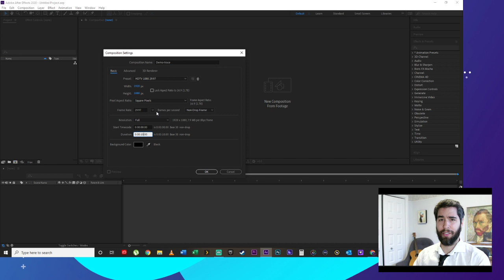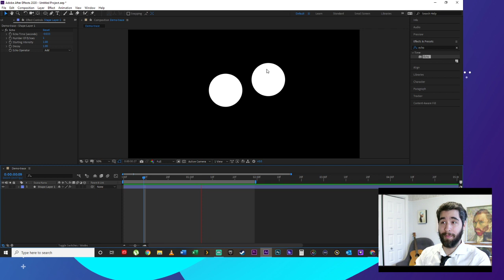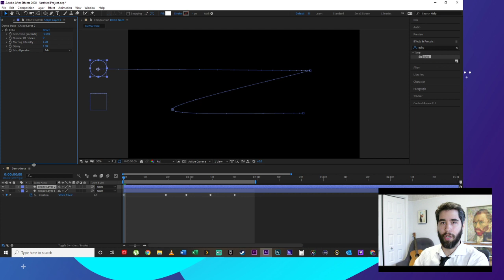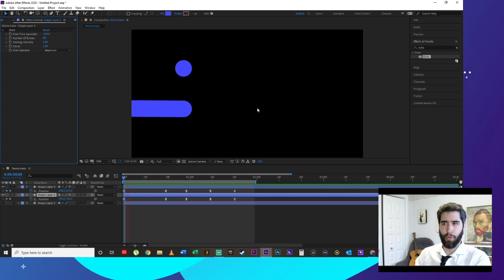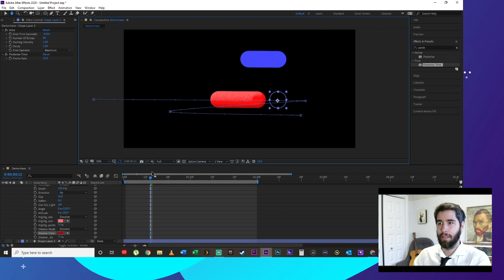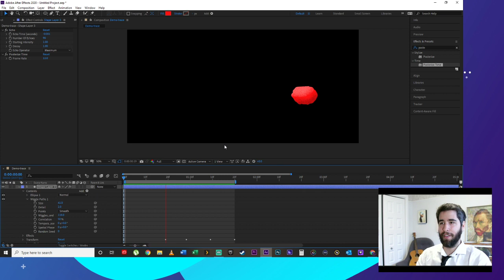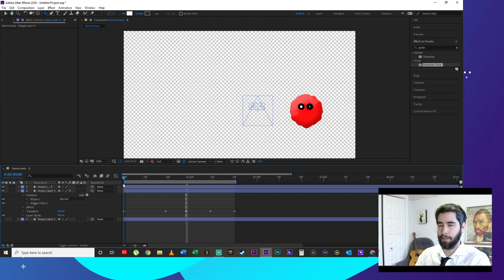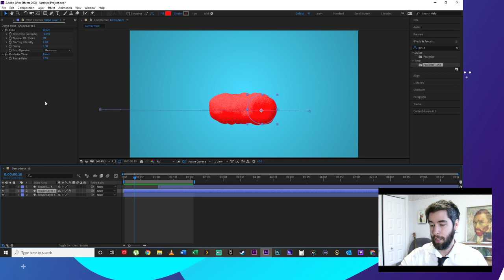Atelier du jour - Tracé dynamique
Avec un seul effet, on peut ajouter un tracé dynamique qui suit notre forme. Cet effet est multi-usage, apprenez le et faites vos expériences!